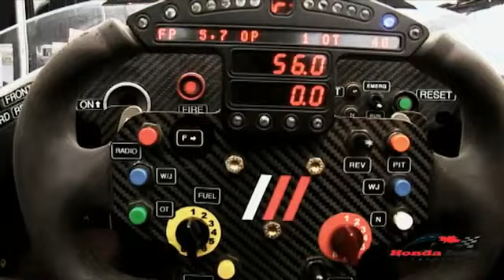2010 Honda Indy Toronto Summary